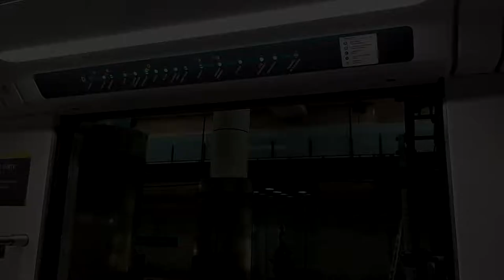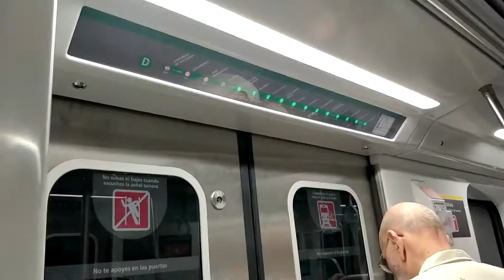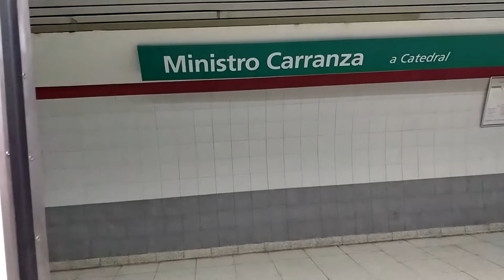[Subte | Línea D] Formación M (315) - Trayecto Congreso de Tucumán-Palermo (a Catedral)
Ambos clips filmados el Miércoles 07/02/2018, 06:34pm y 06:40pm. Llegó un poco tarde, pero está.

Dudo que edite seguido, esta edición hizo una cola de carga con los que me faltan cargar y que fui filmando en estas semanas.

A partir de ahora voy a empezar a dejar algunos links. ¿Por qué?
Porque ahí también voy poniendo cosas, no sé si en Twitter, pero en Instagram y en Flickr voy subiendo fotos y videos, más que nada en Instagram.